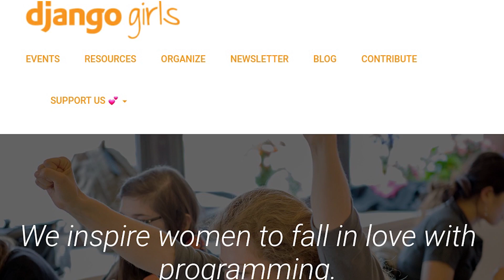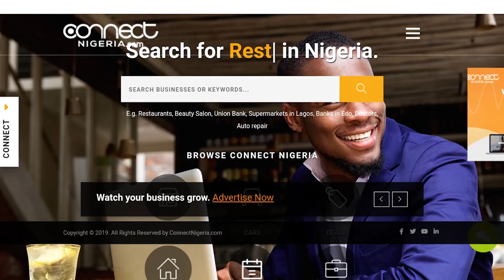TOP 5 FEMALE DEVELOPERS IN NIGERIA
A list of Top 5 female developers in Nigeria curated on the basis of ingenuity and accomplishments. In this video, we talked about Nigerian women solving problems through the use of technology.

Featuring:
Moyinoluwa Adeyemi
Ire Aderinokun
Lynda Chiwetelu
Aisha Bello
Makinwa Olubukola